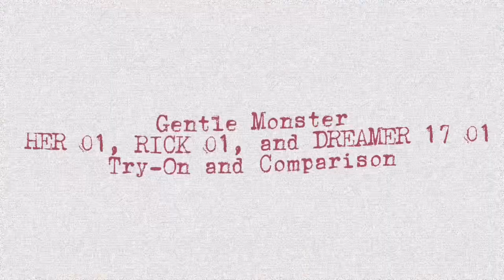Gentle Monster Her 01, Rick 01 & Dreamer 17 01 Try-On + Comparison | Sherbel Terry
Hey, everyone! ♡
In this vlog, I showed you the slight differences between Her 01, Rick 01, and Dreamer 17 01!
These are all from @gentlemonstermanila. Check it out on FB and IG.

Instagram › @terrysherbel
Twitter › @terrysherbel

FAQ's
Age: 18